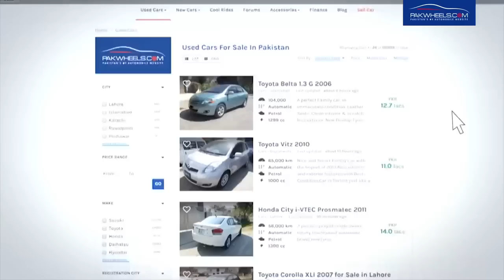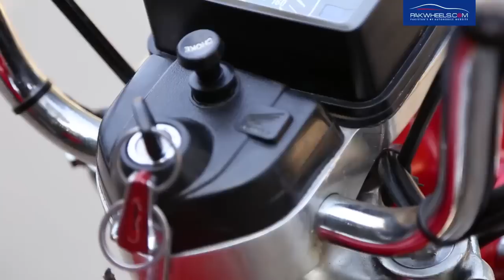Honda Roadmaster CD 200 | Owners Review | Price, Specs & Features | PakWheels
Check out Owner Review of HondaCD200 in Pakistan. Bike review with Specifications and Features by PakWheels